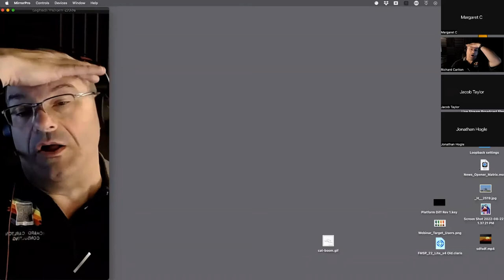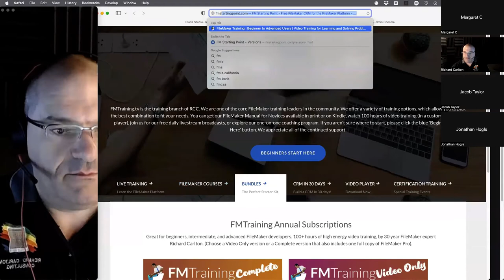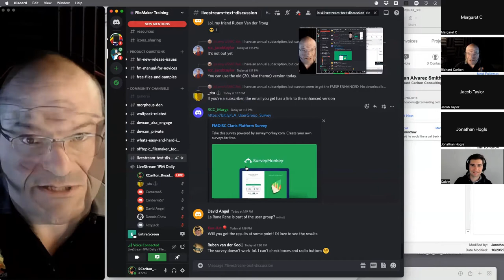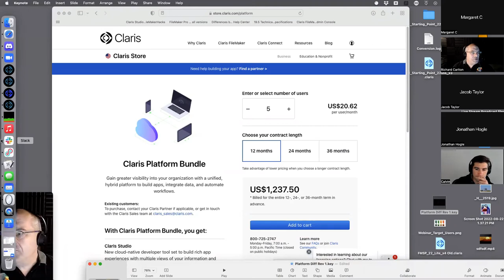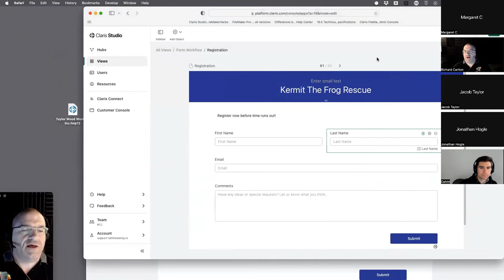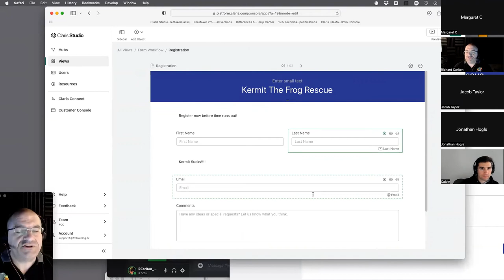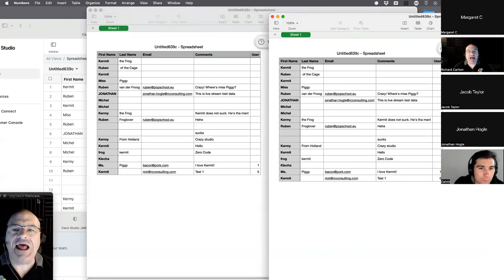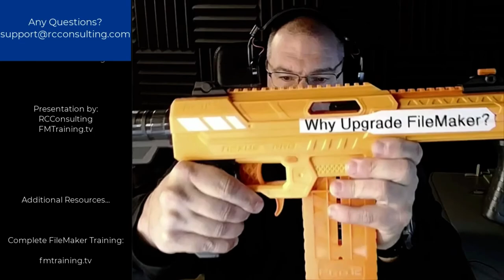Open Claris Platform/FileMaker Q&A (Free - New CRM Released - And Survey about Claris)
A lot of people are confused about the new Claris Platform - we’re here to help answer questions, comments, or concerns. Richard, along with Calvin Mosiman, Jon Hogle, and Jacob Taylor field questions about the upcoming FMSP release and Claris platform. Also if you have regular ol’ FileMaker questions, we’ll field those too!

Claris International Inc., formerly FileMaker Inc., is a computer software development company formed as a subsidiary company of Apple Computer.

Top Rated FileMaker Video Training Course by FileMaker Expert, Richard Carlton.

Experience Richard's dynamic and exciting teaching format, while learning both basic, intermediate, and advanced FileMaker development skills. With 30 years of FileMaker experience and a long time speaker at FileMaker Developer Conference, Richard will teach you all the ins and outs of building FileMaker Solutions.

Richard has been a frequent speaker at the FileMaker Developers Conference on a variety of topics.

FMTraining.TV
2122 9th St., Suite 102

Richard won the 2015 Excellence Award from FileMaker Inc (Apple Inc) for outstanding video and product creation.

Learn how to use FileMaker to optimize and automate your small business tasks with Claris FileMaker Bundle Full Video Training subscription,
"BONUS" it includes a free full version of the FileMaker software so your all set.

Share All of Our Videos.
Embed any of Our Videos on Your Blog or Website.

To find out when the next live stream is and ask questions yourself, check out the live stream schedule

Half Off The Hourly Rate "click the link"